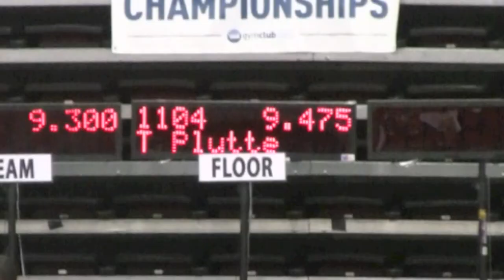Teagan Plutte Floor - State 2014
Nevada State Level 8 Competition 2nd Place Floor - 9.475